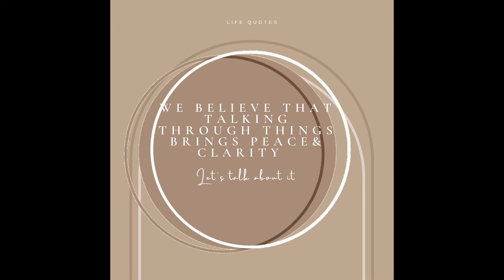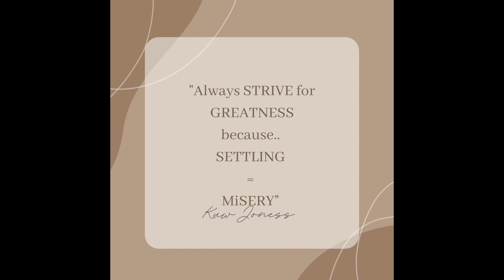Men not Being FATHERS| LET'S TALK ABOUT IT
In this video we will be talking about the big question
Why don't these men or guys know how to be fathers?
Why is it so easy for the to walk out or not care about there child.
Why do us as mother alway have that ball and chain on our leg?
How do we solve this issue?
Where does the problem lie?
Why does this alway led to breakups/divorce?
Who's the problem?
Can the problem be solved?

I think I might have an answer for you? We all need to come together and fix the problem. These are important issues we are not discussing. Why are we making our sons feel like this. Our sons are Just important as our Daughters. We need our sons to be more in touch with their feels. We need more of our sons to get married and have a successful family. We need our MEN!

We may not have all the answer but we at least hope we gave some clarity on how to fix the problem and how it can be solved. Let's work together to fight this issue. More in Our Black Community!

In the comments please let us know your experiences with you partners or ex partner; tell us why it didn't work or what's your issue!

REMEMBER COMMUNICATION is the KEY
Let's try to Understand be we judge.

We are here to give our advice on real life, marriage, relationship, and everyday problems. We appreciate all the love and support.
Love,
The Joness